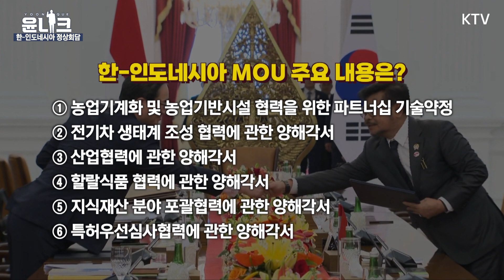한-인도네시아 수교 50주년 기념 계기 공식방문! 아세안 국가 중 유일한 ‘특별 전략적 동반자 관계’ [한-인도네시아 정상회담]